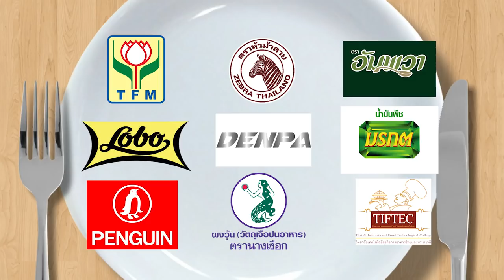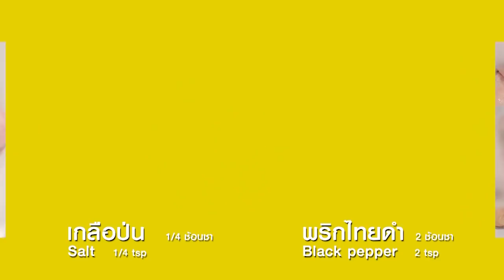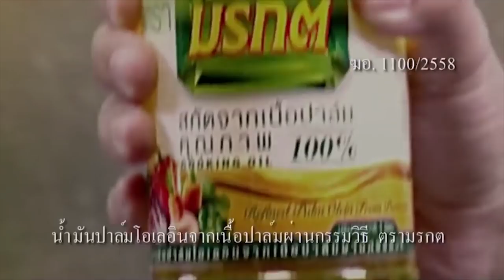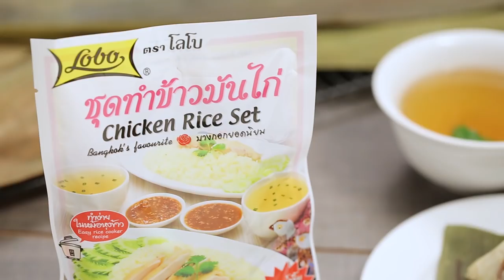รายการ | กินได้ก็กิน | EP 79 อาไท | 1/3